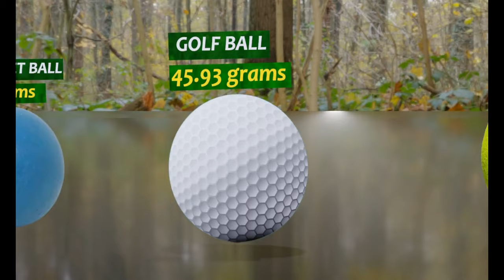sports weight sizes Comparison | comparison size | base ball | shorts | soccer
Hello Friends In This Video We Are Gonna Show You List of sports weight sizes Comparison If You Gain Some knowledge  From This Video Make Sure To Subscribe The Channel And Like The Video

This  comparison video was created to entertain and educate you, The World information is based on relevant sources

NOTE:
If In This Video You Catch Any Mistake I Apologize For This Because Its Very Hard To Make This Type Of Videos...

Balls Size Comparison  | The World Information

comparison
solar system
size
planets
planets sizes
size comparison
universe
universe size comparison
solar system comparison
earth
youtube kids
planet size comparison
data ball
solar system planets
earth vs sun size comparison
the universe
uranus
learn planets for toddlers
sports ball
sun
balls
how to compare planets
planets for kids
planets for kindergarten
sport ball planets
neptune
saturn
jupiter
mars
venus
mercury
3d animation comparison
sports balls sizes

w